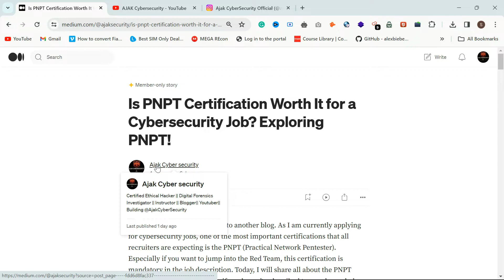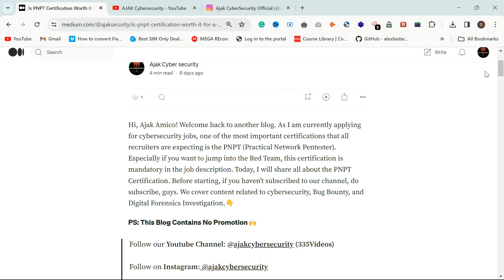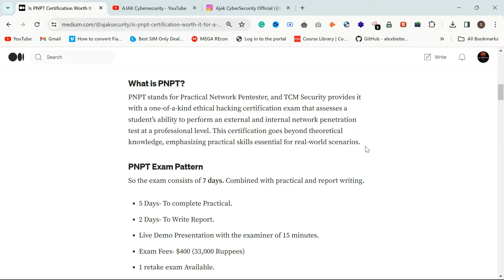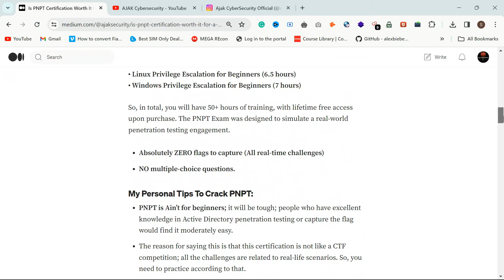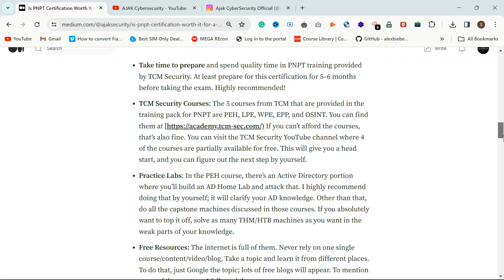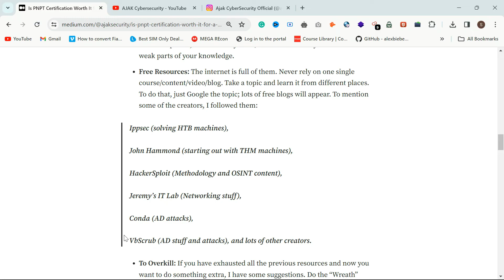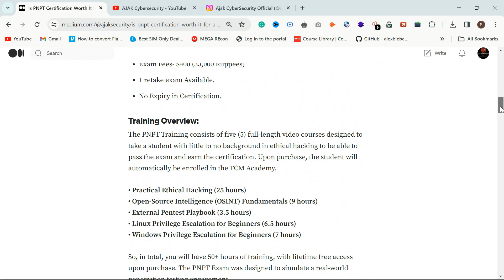Is PNPT Certification Worth It for a Cybersecurity Job? Exploring PNPT! || bugbounty hacking #2023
Ethical Hacking RoadMap 2023. A Complete Guide.
How to Become a Successful Bug Bounty Hunter in 2023?
How I Cracked CEH Within 6 Months Only With Free Resources.?
Bug Bounty Mistakes I Made, So that You Can Avoid.
Digital Forensics Investigation Report PDF- A Court Manner.
Learn Cybersecurity By Doing Simple Projects at Home.
Tricks I Do To Get Easy HOF and Bounty!
Best Cybersecurity Certifications To Do in 2023- My Personal Opinion
GUI Bug Bounty Tool To Find Easy P1s 🤑.

We do not post harmful content on our ajakcybersecurity YouTube channel and are not responsible for any illegal actions taken by viewers. Our videos are meant to be educational, and viewers should use their own discretion before attempting any techniques discussed in our content.All POC's posted in the video is legally patched and allowed for public disclosure., if any copyright queries  with Pictures, kindly DM I will remove the Video.Thank you for being a part of our community.